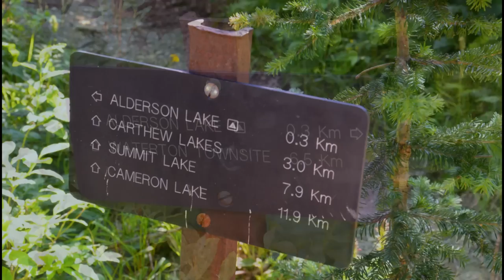Cameron Lake to Waterton Townsite, with the summit of Mt. Carthew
Sorry it's mostly just a slideshow, but I had to get a 22km hike with 1000m elevation gain then 1500m loss complete in less than half a day. Managed to do the whole trip then drive 3 hours back to Calgary by sunset! My first solo back country adventure too.

It was an incredible day. Started at the Cameron Lake boathouse, hiked up to Hidden Lake, headed up to the col known as "Carthew Summit between Mt. Carthew and Mt. Alderson, then headed up to the REAL summit of Mt. Carthew. From there, I headed past the three Carthew Lakes and Alderson Lake, towards the town of Waterton.

After almost seven hours on foot almost entirely alone, with less than a minute of hiking to go, I encountered a black bear face to face right at the town boundary. It was an adventure, for sure!